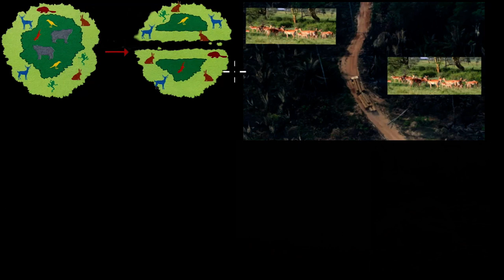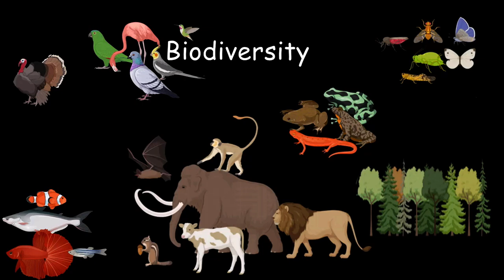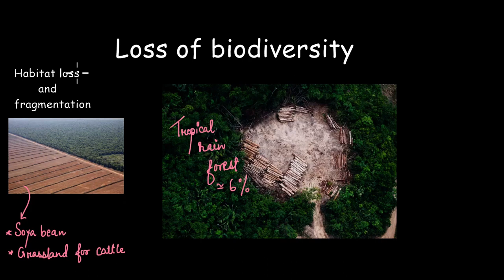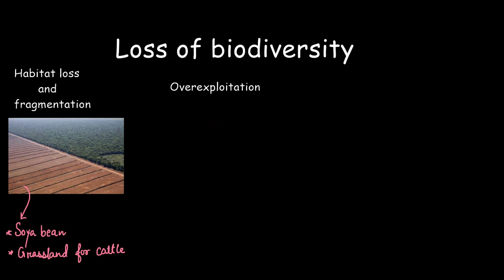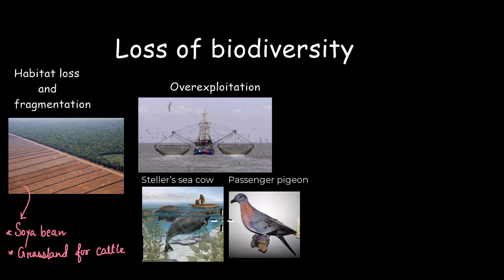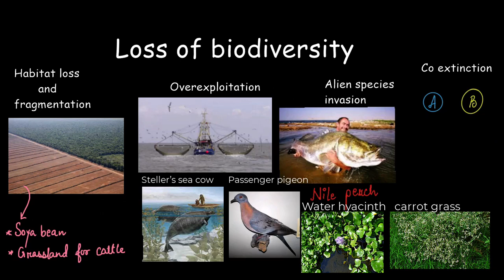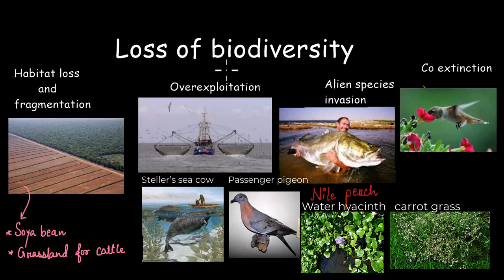Loss of biodiversity - the evil quartet | Biodiversity and conservation | Biology | Khan Academy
In this video, let's remind ourselves about all our activities that are causing the Loss of Biodiversity. The evil Quartet.

00:00 - Fragmentation
03:15 - Habitat loss
04:40 - Overexploitation
06:25 - Alien species invasion
09:13 - Coextinction
10:54 - Evil quartet

Master the concept of “Loss of Biodiversity”  through practice exercises and videos

To get you fully ready for your exam and help you fall in love with Biology, find the complete bank of exercises and videos for Class 12 Biology

Khan Academy is a free learning platform for Class 1-12 students with videos, exercises, and tests for math, science, and more subjects. Our content is aligned to CBSE syllabus and available in Hindi, English, and many more regional languages.

Created by-  Khadijatul Qubra